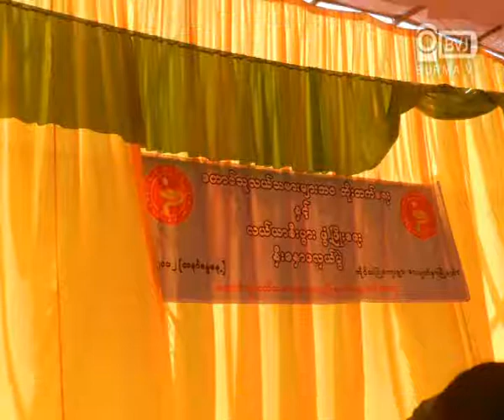Discussion on improvement of livelihood of the farmers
ေတာင္သူလယ္သမားမ်ား ဘဝတိုးတက္ေရးႏွင့္ လယ္ယာစီးပြားဖြံ႕ၿဖိဳးေရး ႏွီးေနွာဖလွယ္ပြဲတစ္ခုကို  ဧရာ၀တီတိုင္း ၊ ေလးမ်က္ႏွာၿမိဳ႕နယ္မွာရွိတဲ့ အိုင္သျပဳေက်းရြာမွာ က်င္းပျပဳလုပ္ခဲ့ပါတယ္။ ဒီပဲြကုိ ေတာင္သူလယ္သမားမ်ားဘဝ တိုးတက္ေရး အင္အားစုမွ ႀကီးမွဴးက်င္းပခဲ့တာျဖစ္ျပီး ေလးမ်က္ႏွာၿမိဳ႕နယ္အနီးဝန္းက်င္မွာရွိတဲ့ ေက်းရြာေတြမွ လယ္သမားအင္အား  ၈၀၀ ခန္႕ တက္ေရာက္ခဲ့ၾကပါတယ္ ။
ဒီႏွီးေႏွာဖလွယ္ပဲြကုိ   ေဖေဖာ္ဝါရီလ(၁၉) ရက္ေန႔က က်င္းပျပဳလုပ္ခဲ့တာျဖစ္ျပီး ျမန္မာျပည္အႏွံ႔အျပားမွာ ျဖစ္ေပၚေနတဲ့  ဥပေဒမဲ့ လယ္ယာေျမသိမ္းဆည္းခံရမႈေတြနဲ႔ လယ္ယာေျမစုိက္ပ်ိဳးေရးအခက္အခဲေတြအတြက္ အခုလုိ ပညာေပးေဟာေျပာပဲြေတြကုိ က်င္းပျပဳလုပ္ေနၾကတာ ျဖစ္ပါတယ္။